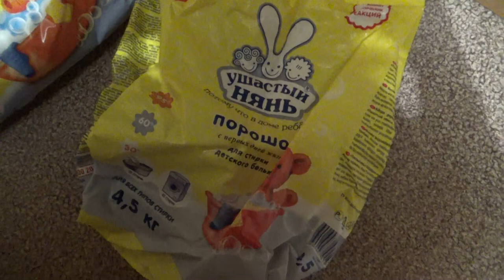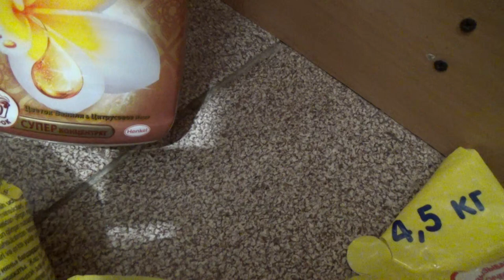Art Manij VLOG Прогулка + обзор моих стиральных порошков